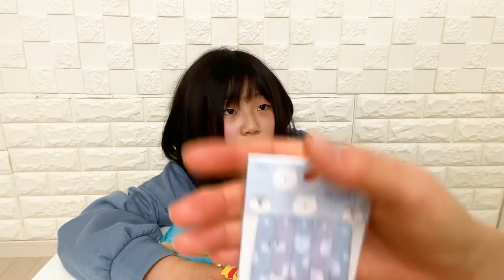【筆箱紹介】新学期から使う筆箱＆中身を紹介します！(姉が撮影＆編集しました)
またみてね♪